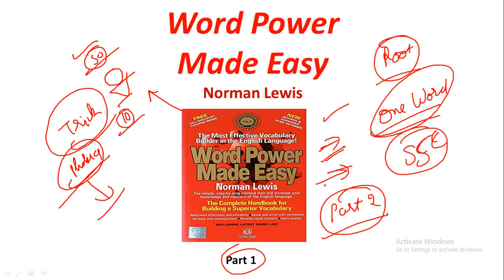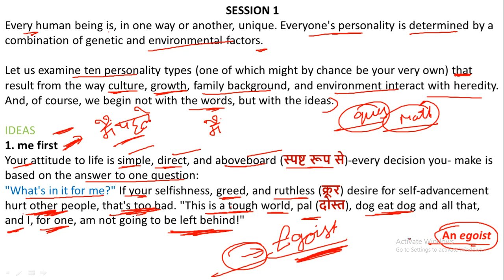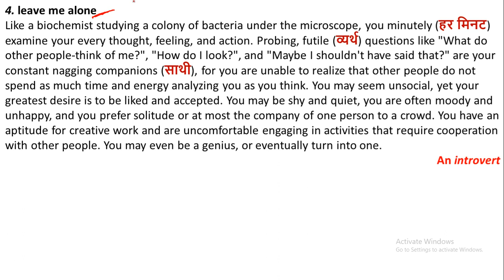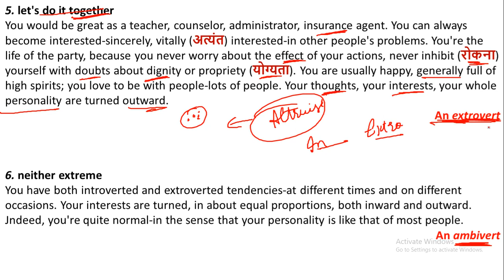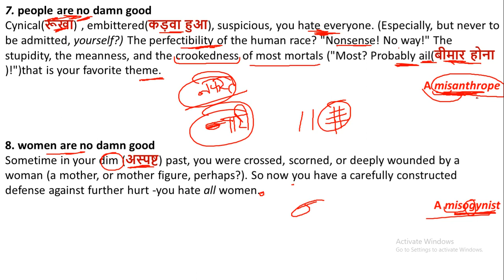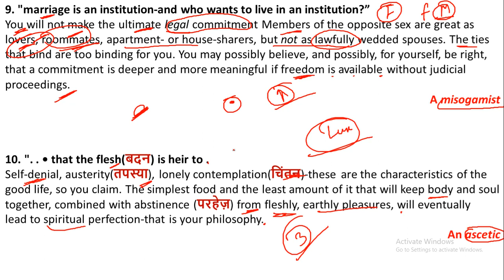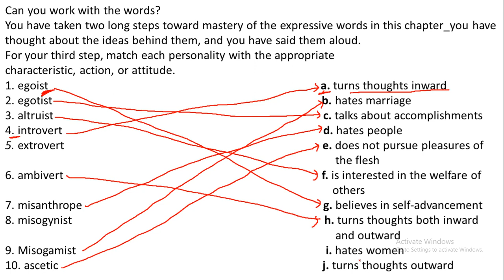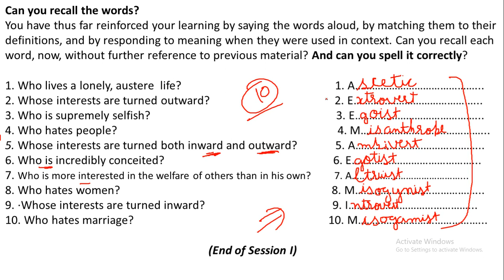Word Power Made Easy Part 1 - [About personality types] for SSC | SBI PO | IBPS PO | UPSC | CAT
Word Power Made Easy is the most popular book in who prepare for government exam. You learn one word substitution or vocabulary by their root and do practice in this video. You can download PDF of this lecture from Telegram, link given below. Thanks.